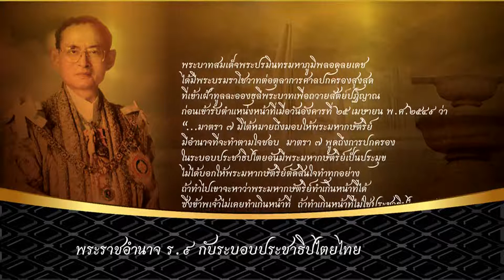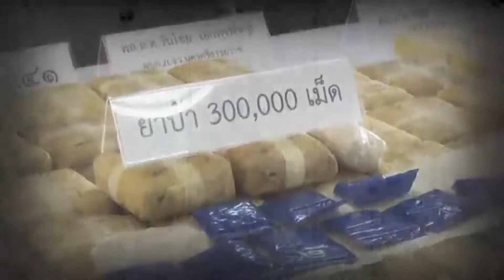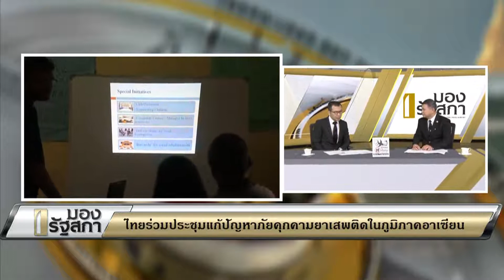มองรัฐสภา 20 กรกฎาคม 2560 ประเด็น : ไทยร่วมประชุมแก้ปัญหาภัยคุกคามยาเสพติดในภูมิภาคอาเซียน